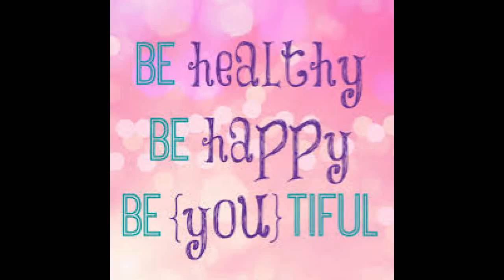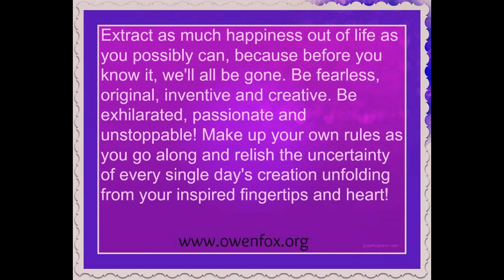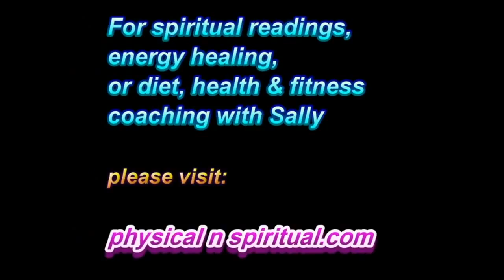Banana Stawberry Smoothie for Kids and Good Health!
Love Thyself
Know Thyself
Be Thyself

Namaste & love,
Owen!